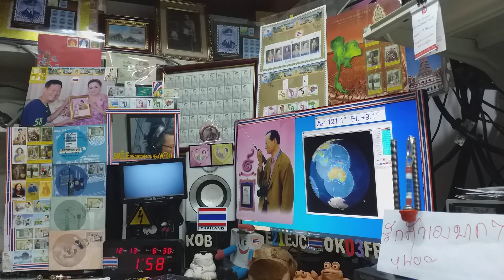VK6GC qso with E21EJC on Satellite DOSAAF-85 (RS-44) 13 DECEMBER 2020